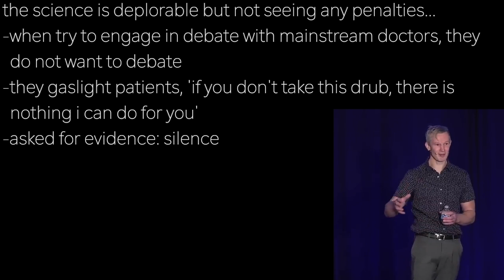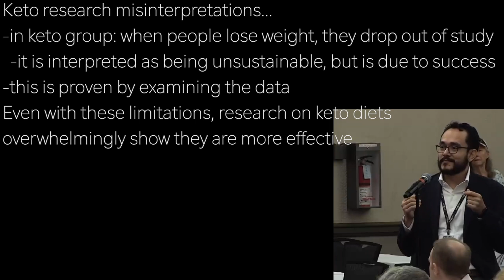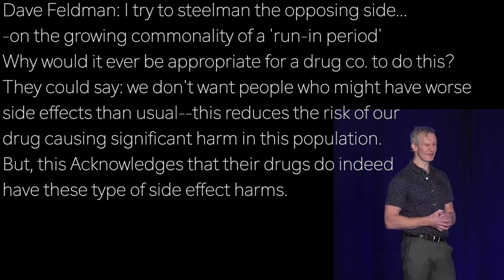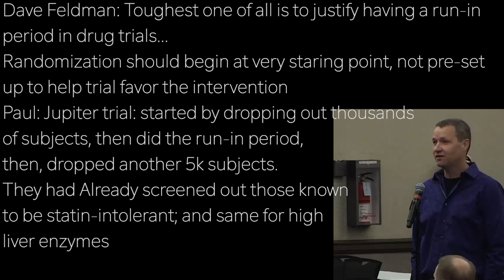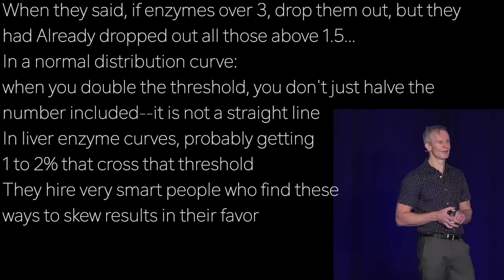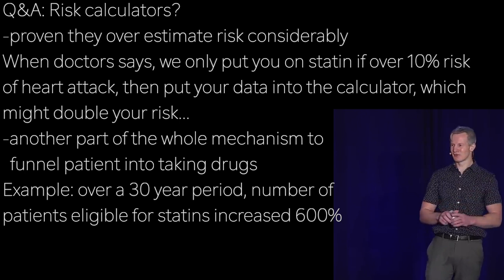PAUL MASON b6 | RISK CALCULATORS UNSTABLE …in 30 years, increased number needing statins: 600%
the science is deplorable but not seeing any penalties…
-when try to engage in debate with mainstream doctors, they
  do not want to debate
-they gaslight patients, 'if you don't take this drub, there is
  nothing i can do for you’
-asked for evidence: silence

Keto research misinterpretations…
-in keto group: when people lose weight, they drop out of study
  -it is interpreted as being unsustainable, but is due to success
-this is proven by examining the data
Even with these limitations, research on keto diets
overwhelmingly show they are more effective

Dave Feldman: I try to steelman the opposing side…
-on the growing commonality of a 'run-in period’
Why would it ever be appropriate for a drug co. to do this?
They could say: we don't want people who might have worse
side effects than usual--this reduces the risk of our
drug causing significant harm in this population.
But, this Acknowledges that their drugs do indeed
have these type of side effect harms.

Dave Feldman: Toughest one of all is to justify having a run-in
period in drug trials…
Randomization should begin at very staring point, not pre-set
up to help trial favor the intervention
Paul: Jupiter trial: started by dropping out thousands
of subjects, then did the run-in period,
then, dropped another 5k subjects.
They had Already screened out those known
to be statin-intolerant; and same for high
liver enzymes

When they said, if enzymes over 3, drop them out, but they
had Already dropped out all those above 1.5…
In a normal distribution curve:
when you double the threshold, you don't just halve the
number included--it is not a straight line
In liver enzyme curves, probably getting
1 to 2% that cross that threshold
They hire very smart people who find these
ways to skew results in their favor

Q&A: Risk calculators?
-proven they over estimate risk considerably
When doctors says, we only put you on statin if over 10% risk
of heart attack, then put your data into the calculator, which
might double your risk…
-another part of the whole mechanism to
  funnel patient into taking drugs
Example: over a 30 year period, number of
patients eligible for statins increased 600%